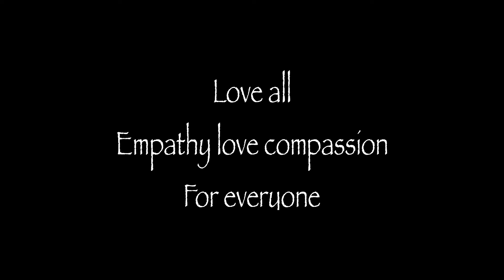Super light lunch workout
Light workout during lunch